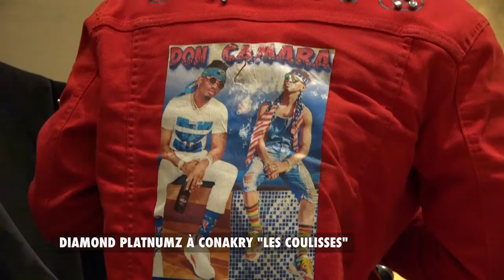COULISSES DU CELÈBRE ARTITISTE DIAMOND PLATINIUM EN GUINÉE